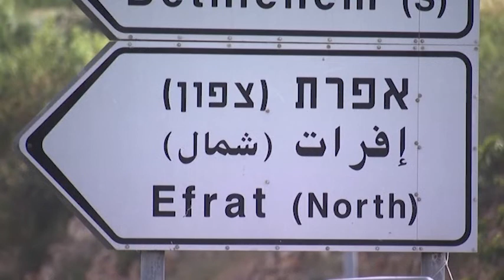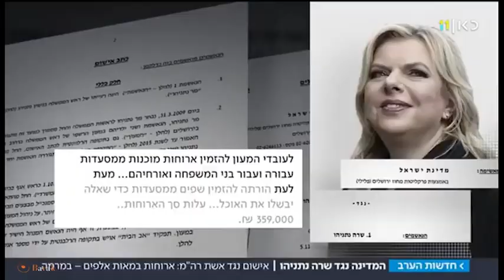GAZARKH NEWS 2022 07 12 Tue